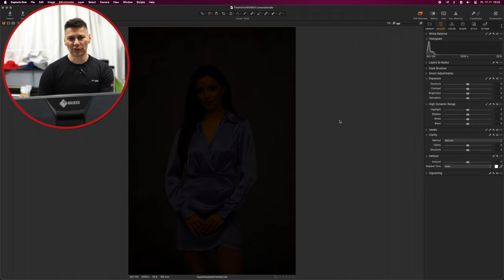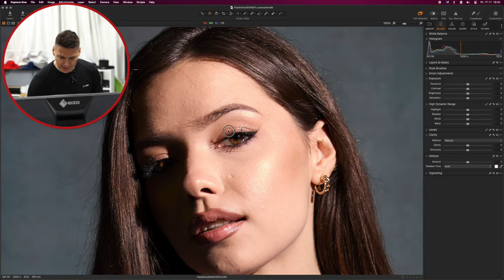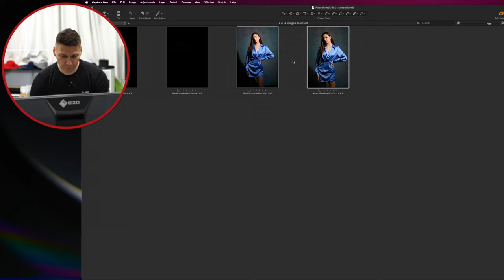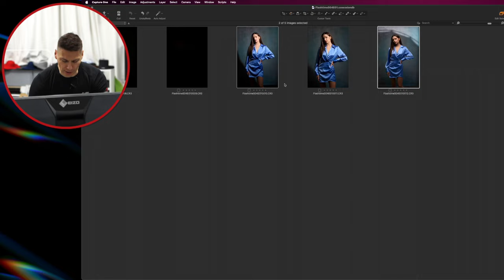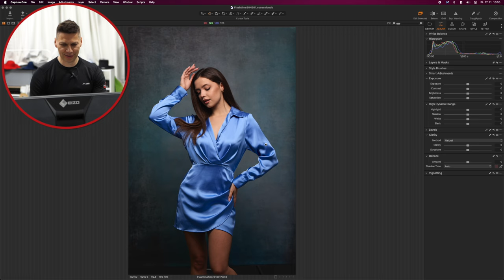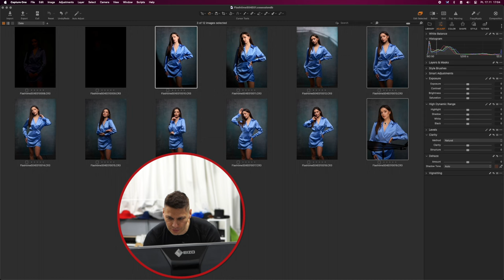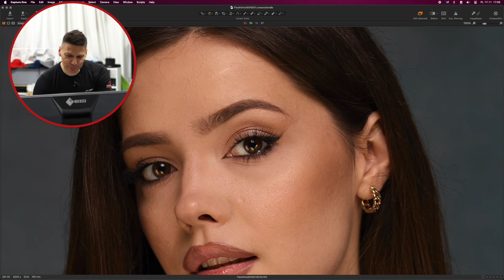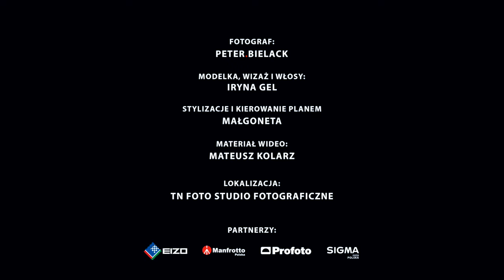Jak zbudować miękkie światło: Flashtime S04E01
Czy z jednej, małej lampy błyskowej można wyczarować miękkie światło? Właśnie na to pytanie staram się odpowiedzieć w pierwszym epizodzie czwartego sezonu Flashtime.

Jeśli podoba Ci się to, co robię, możesz postawić mi kawę albo zostać moim Patronem
Ekipa kreatywna (alfabetycznie):
Modelka: Iryna Gel @gel_iryna
Kierowanie planem: Małgoneta @malgoneta
Materiał wideo: Mateusz @iwannaflysohigh
0:25 Zaczynamy Flashtime
2:14 Omówienie sprzętu użytego na sesji
3:03 Lampa błyskowa Profoto A2
3:38 Statyw typu C-Stand
4:16 Statyw Nanopole
4:27 Dyfuzor HaloCompact
4:55 Super Clamp
5:14 Magic Arm
5:36 Triflector
6:24 Obiektyw Sigma ART 105 1.4 DG HSM
8:07 Rozkładamy C-Stand
12:41 Mocujemy lampę na C-Stand
14:56 Jak działa Super Clamp
19:14 Jak należy prawidłowo wieszać worek z piaskiem
20:13 Jak zawiesić "canvas backdrop" (ręcznie malowane tło"
20:58 Poznajcie mój zespół!
22:11 Robimy zdjęcie typu "czarna klatka"
23:44 Robimy zdjęcie z ostrym światłem
24:48 Rozkładam dyfuzor HaloCompact
28:05 Robimy zdjęcie z dyfuzorem przyłożonym do lampy
28:52 Porównanie zdjęcia "goły palnik" vs "lampa z dyfuzorem"
30:58 Czym jest Magic Arm
32:04 Buduję setup miękkiego światła
34:15 Jaki obrazek generuje Sigma ART 105 1.4 DG HSM
35:54 Rozkładam Triflector
41:32 Porównanie trzech zdjęć: twarde, z dyfuzorem i z dodanym Triflectorem
42:52 Na ile ostry jest obiektyw Sigma ART 105 1.4 DG HSM
43:18 Ile cathlight'ów powinno być w oku?
44:46 Podsumowanie
45:23 Dlaczego błyskam Profoto